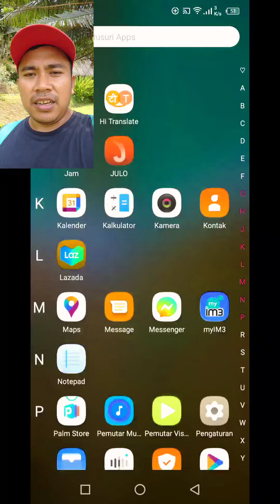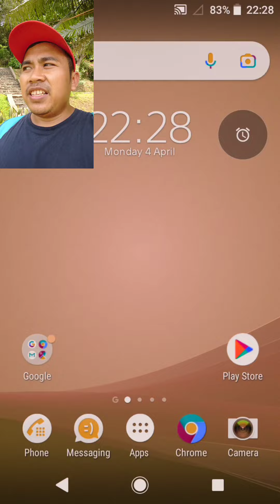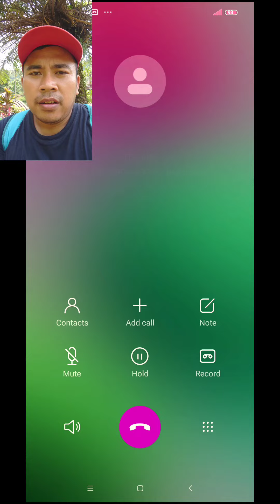SAMSUNG Galaxy S9 cat VS iPhone 14 VS INFINIX 30i VS ASUS ZENFONE VS REDMI incoming calls